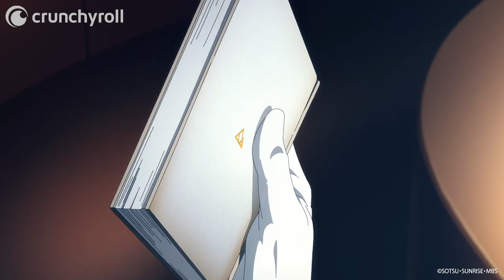Suletta's First Duel | DUB | Mobile Suit Gundam: The Witch from Mercury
Ep 1: Suletta has some tricks up her sleeve! Watch Mobile Suit Gundam: The Witch from Mercury on Crunchyroll!